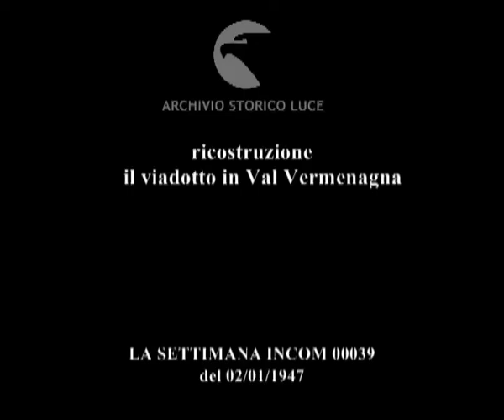ricostruzione il viadotto in Val Vermenagna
ricostruzione
    il viadotto in Val Vermenagna
Descrizione sequenze:riapertura del viadotto ; inaugurazione del ministro ; riapertura Col di Tenda ; bambini giocano sulla neve ; rappresentazione allegorica dei bambini ;